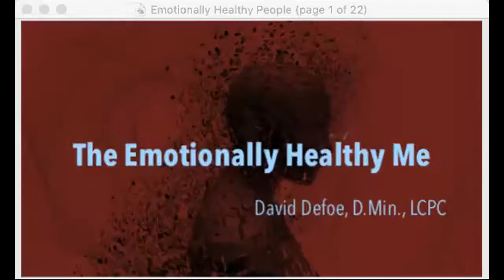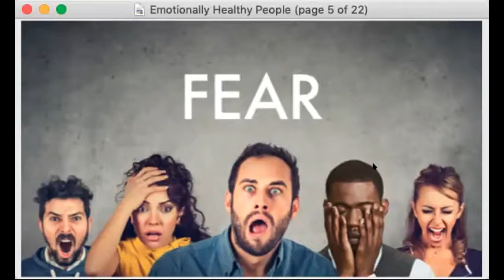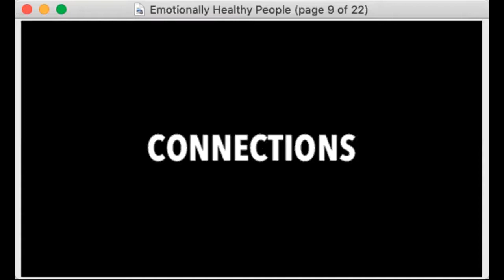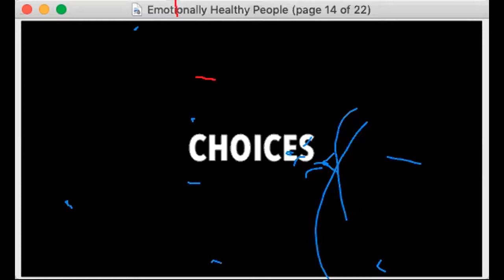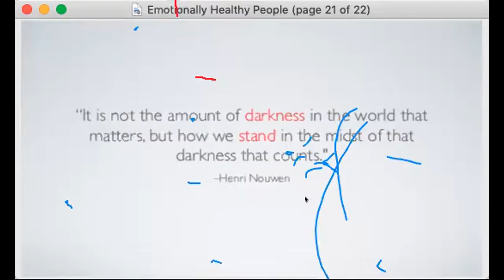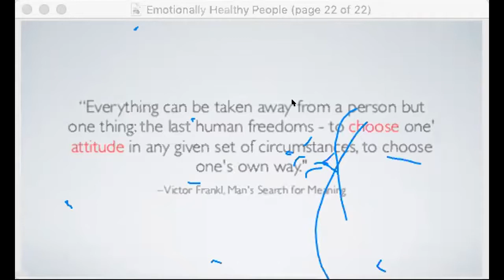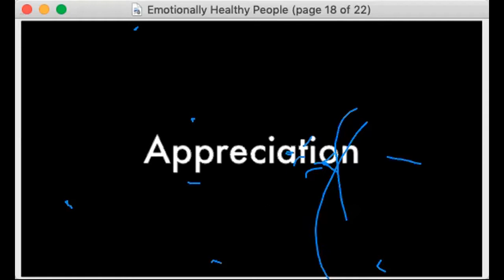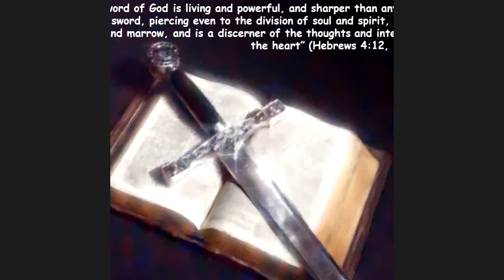Let's Connect- Talking Mental Health with Dr. David Defoe